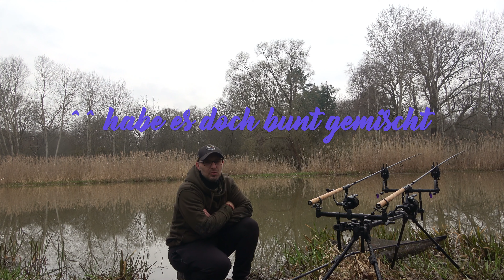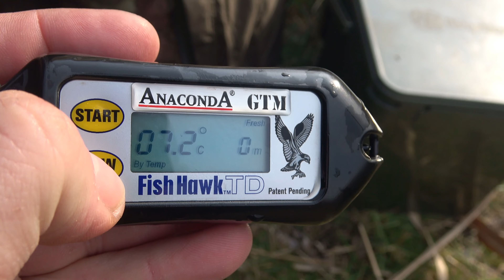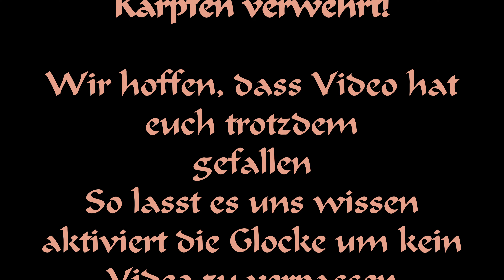Angeln an der Spree und den Tongruben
In diesem Video war ich an den Tongruben und mit meinem Junior an der Spree unterwegs.

Leider blieben uns die Karpfen verwehrt dafür gingen aber an der Spree die Döbel ab! Wir konnten paar richtig schöne Exemplare fangen.

In meinem Kanal geht es um 2 Leidenschaften von mir! Angeln und Fotografie! Beides läßt sich super verbinden.